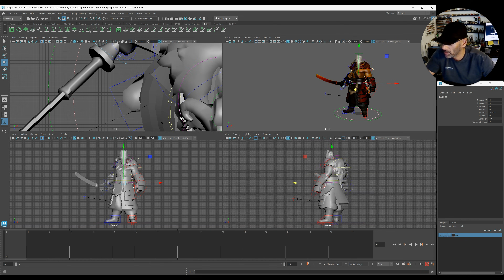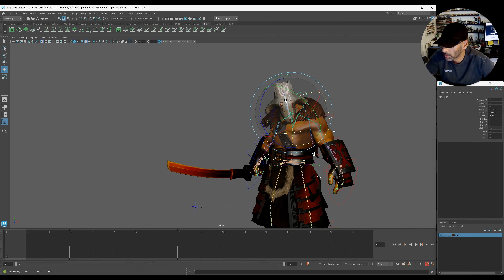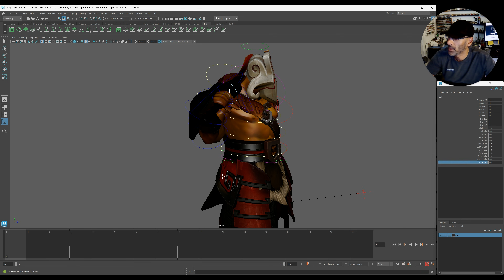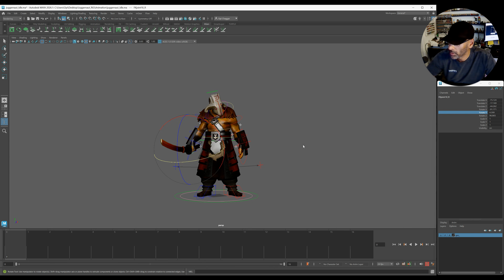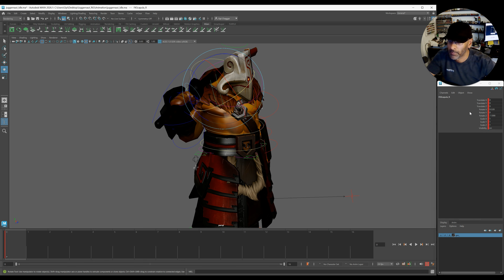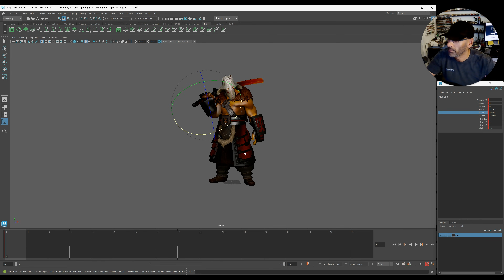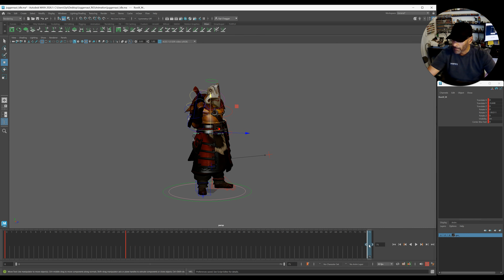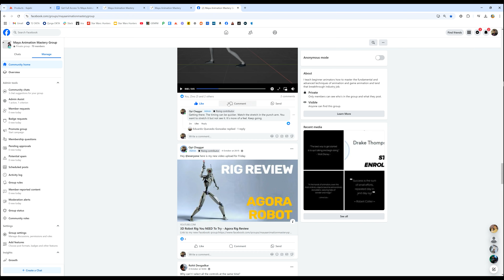Game Character Idle Animation Breakdown - Part 1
Link to my new Facebook group:
  / mayaanimationmasterygroup

Don't forget to sign up to my 'Animated' Newsletter to get weekly updates on the industry, what I'm listening too, what's inspiring me and more! Sign Up below:

📘52 Tips for Animators:

📰 Follow my other socials:
🐦   / opichaggar
📚   / opi.chaggar
📸   / the_fitness_animator
📚   / opichaggar